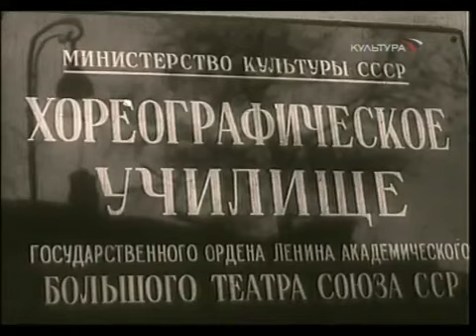Николай Фадеечев - Nikolay Fadeechev • Зведы балета • Ballet stars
Никола́й Бори́сович Фаде́ечев (27 января 1933 — 23 июня 2020, — советский и российский артист балета, педагог. Народный артист СССР (1976).
Лауреат премии имени В. Нижинского (1958).